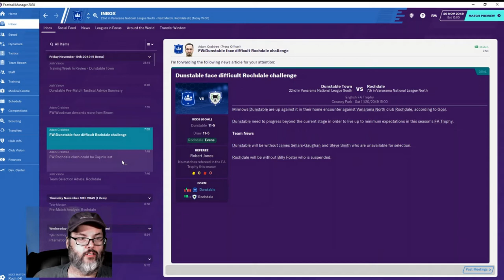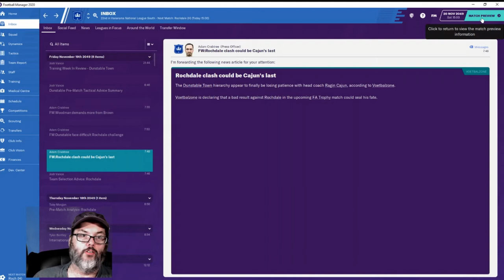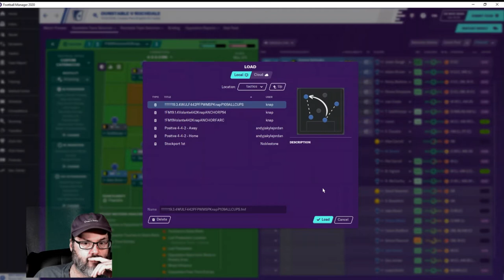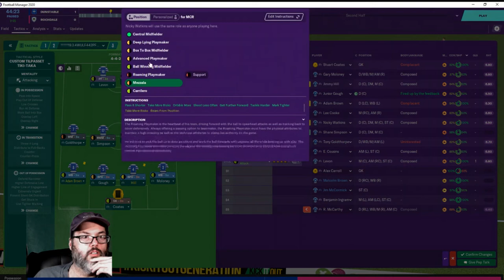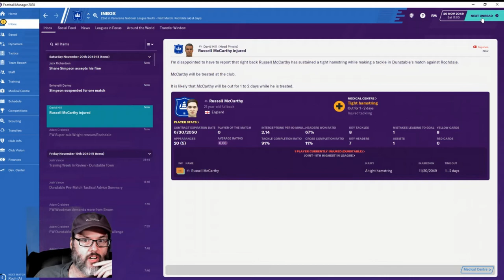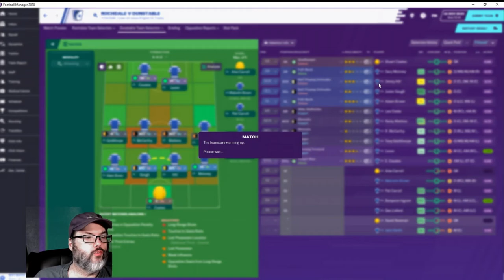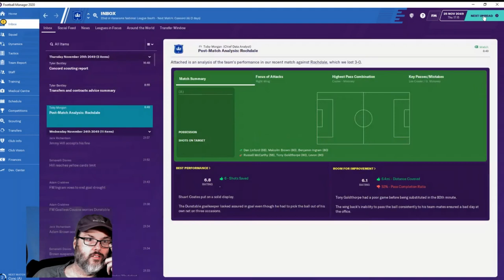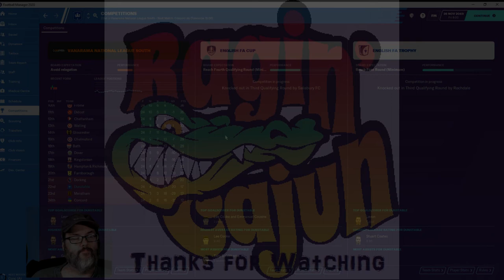Climbing the Ladder FM20 - Dunstable Town Ep. 8 - A Last Chance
With this save in FM20 I have simmed ahead 30 years to reach a starting point in 2049.  I have looked at clubs that are new, or recent, arrivals to the Vanarama North/South leagues and have decided on Dunstable Town FC as our first club.  My goal is to take them as far as I can and conquer England and Europe or get sacked in the process.  I hope you join along in the journey.